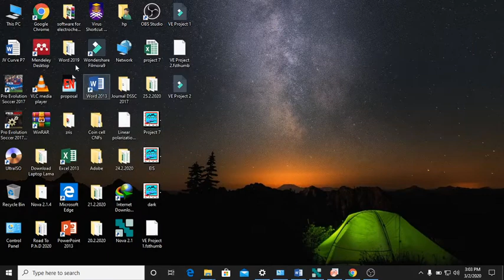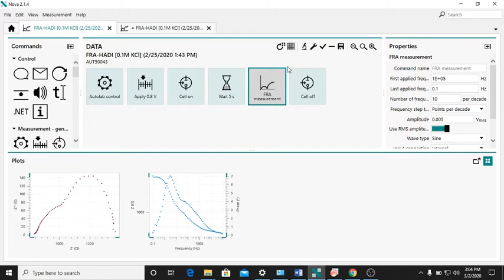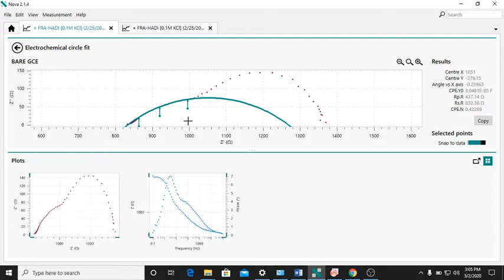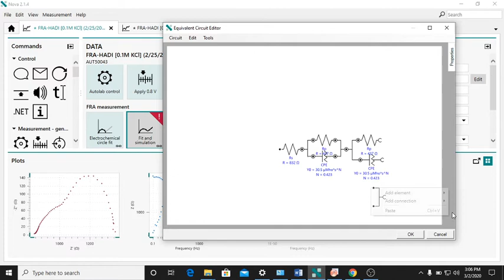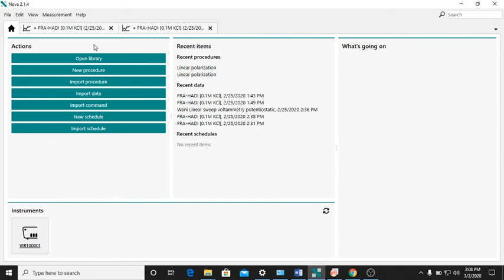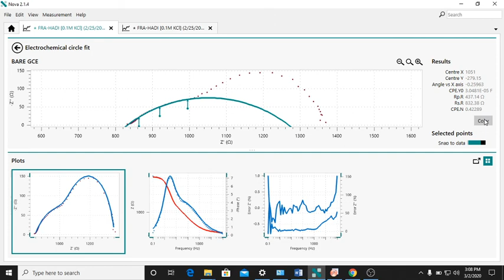How to Fit Nyquist Plot electrochemical impedance spectroscopy using Nova 2.1.4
easy step by step nyquist plot